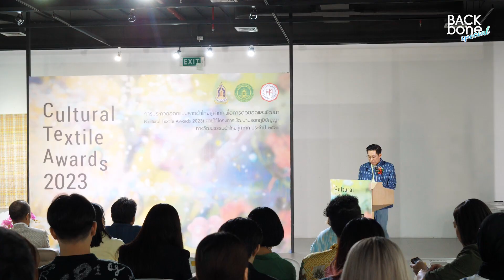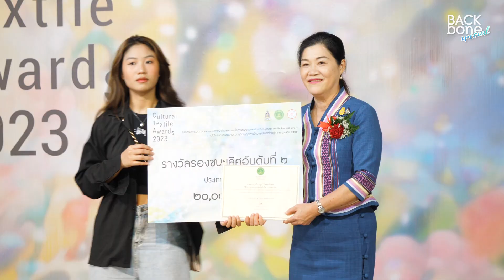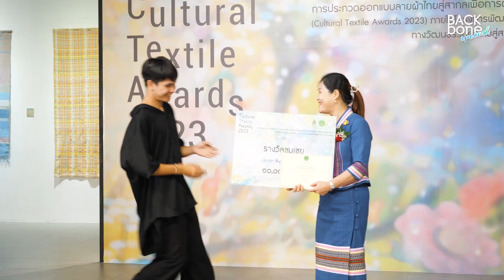ผลักดันผ้าไทย ต่อยอดผ้าไทยสู่มรดกสากล Soft Power ที่คนไทยต้องช่วยกันกระตุ้นให้ผ้าไทยสร้างชื่อเสียง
ผ้าไทยอยู่กับคนไทยมาช้านาน! เป็นงานฝีมือที่สวยงาม กรมส่งเสริมวัฒนธรรมมีการผลักดันให้ผ้าไทยต่อยอดผ้าไทยสู่มรดกสากล เป็นอีกหนึ่ง Soft Power ที่คนไทยต้องช่วยกันกระตุ้นเพื่อให้ผ้าไทยสร้างชื่อเสียงให้กับประเทศไทยและเพื่อให้ผ้าไทยดังไกลไประดับโลก